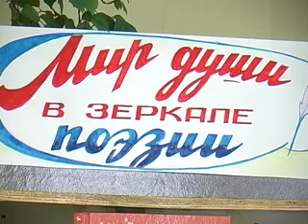25 03 14 konkurs poetov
Конкурс поэтов прошёл накануне в читальном зале детской библиотеки. Юные дарования представили на суд компетентного жюри свои лучшие произведения. Мероприятие было приурочено к всемирному дню поэзии, который отмечается решением ЮНЕСКО 21 марта.